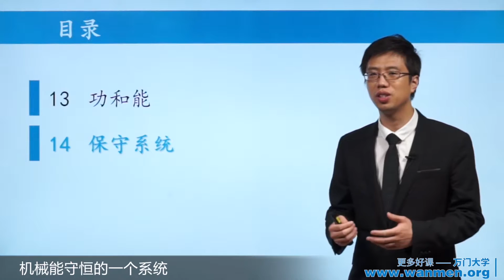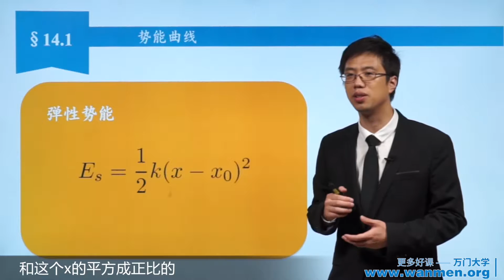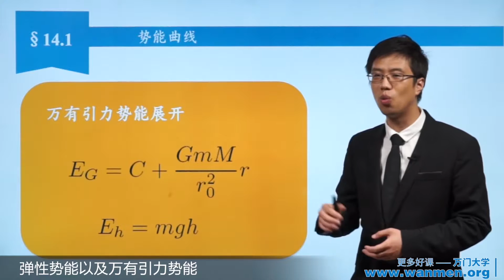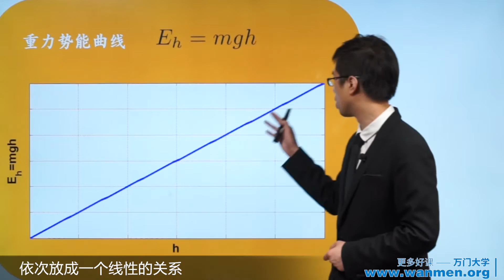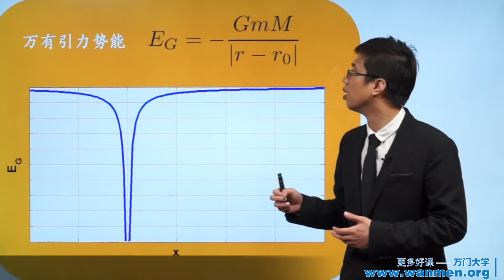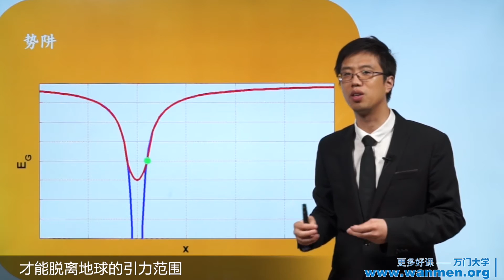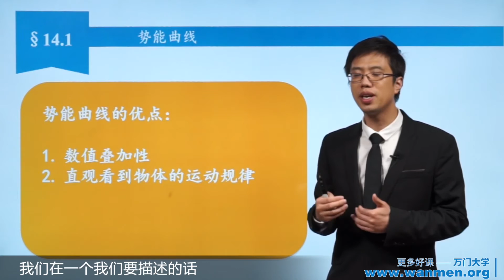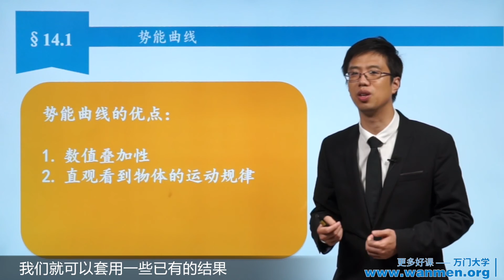14 1势能曲线